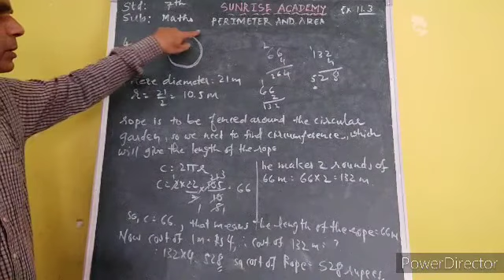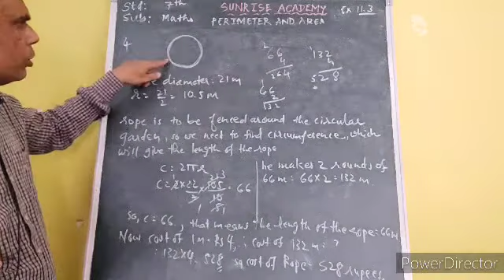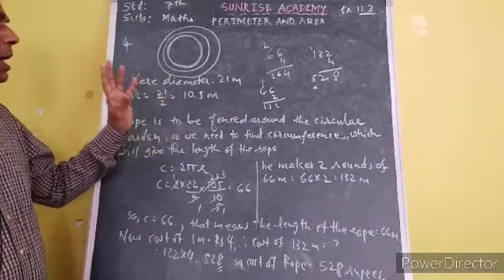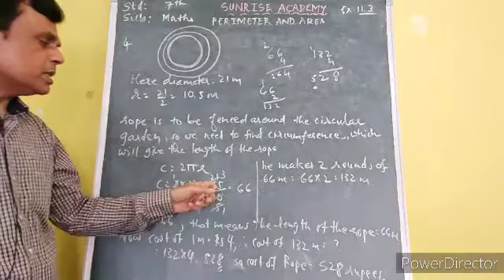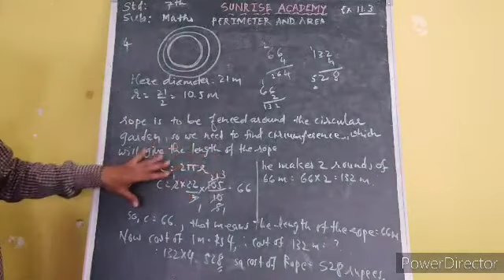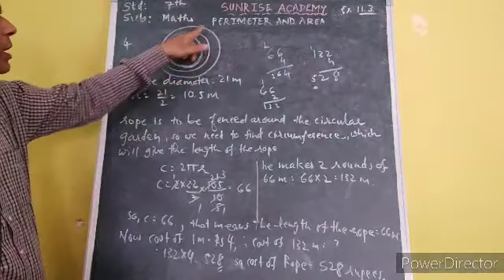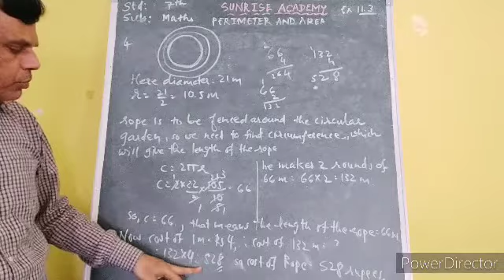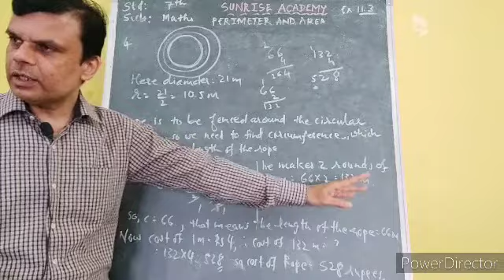P. S Educare std 7th sub maths chapter 11 Ex 11.3 Q 4